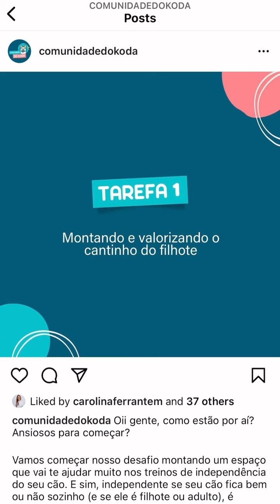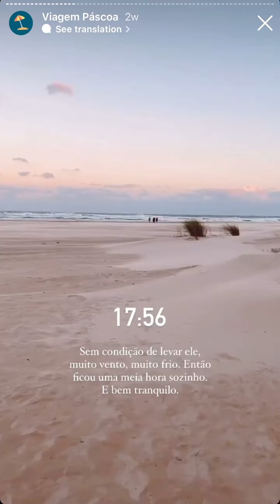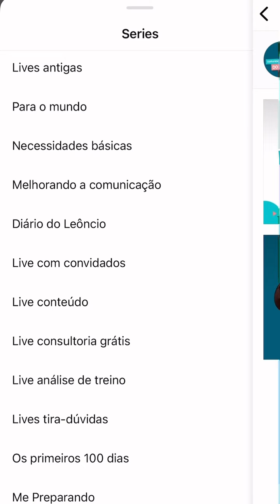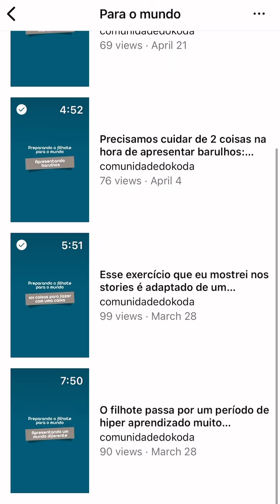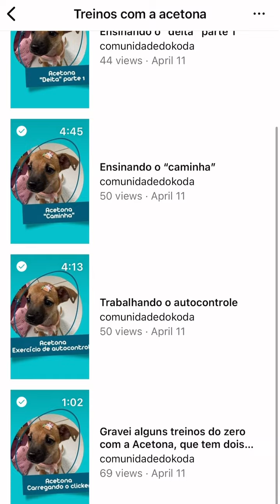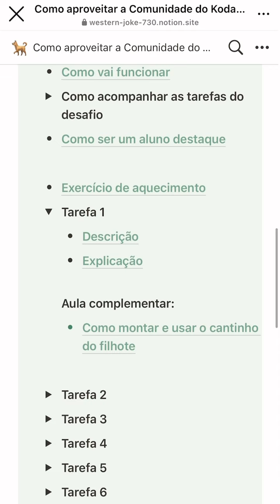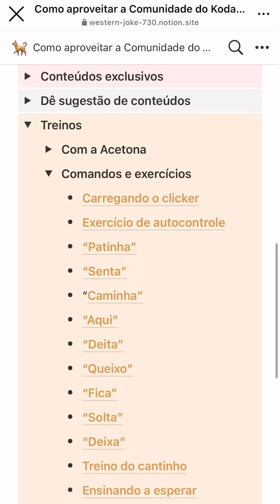Por dentro da comunidade do Koda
A comunidade do Koda é um espaço vida real que eu criei para te ajudar na educação do seu cão. Com ela você vai aprender a cortar caminhos, previnir problemas de comportamento, aprender a ajustar a rotina e também resolver vários problemas comuns de comportamento.